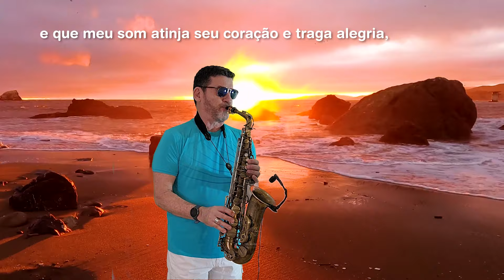Dance Monkey - Tones and I - Sax Alto - João Mastrodomênico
Este é meu último vídeo de 2023.
Tenho também um recado pra você em 2:43 min.